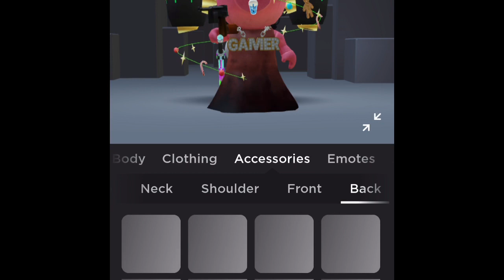How to get the new RB Battles Winners Wings 2.0!!! | Roblox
It’s all finished with all badges!